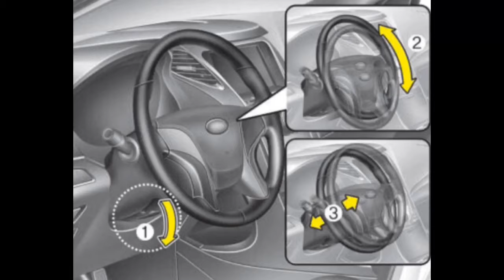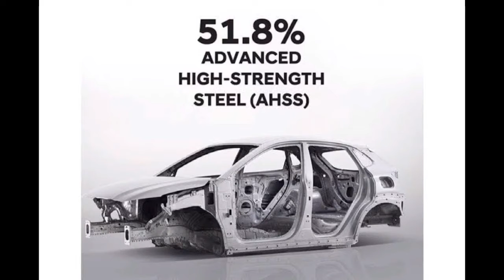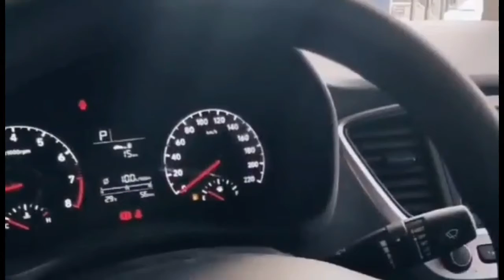Hyundai accent quick review